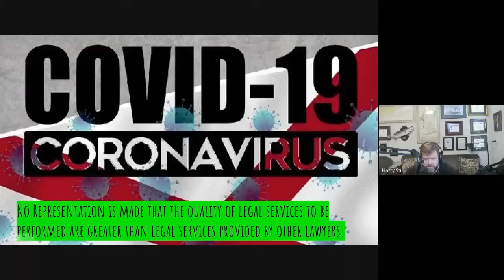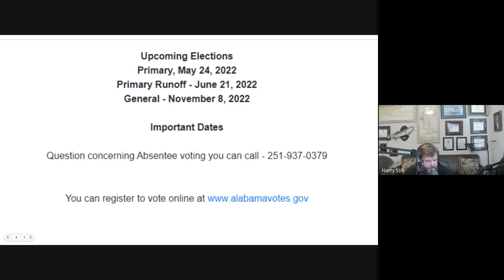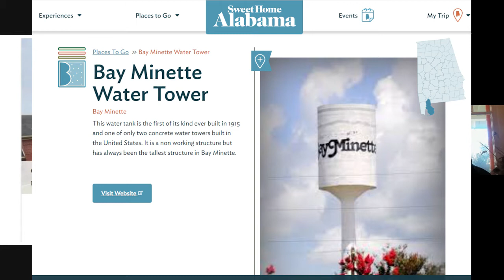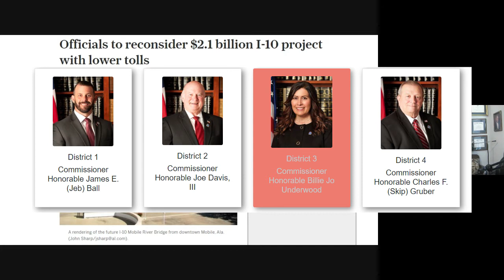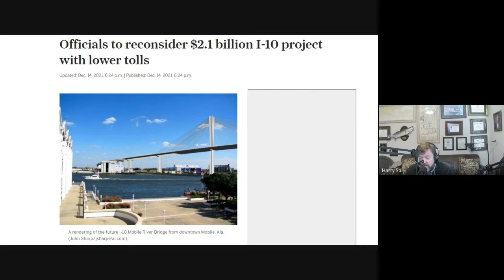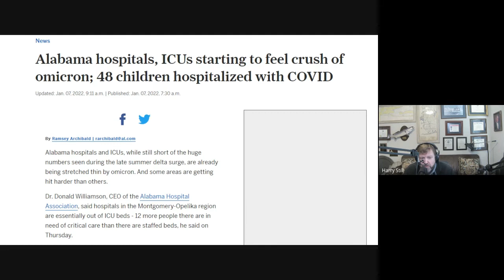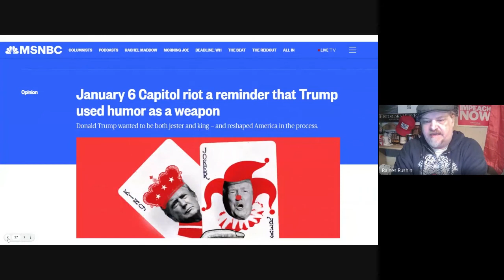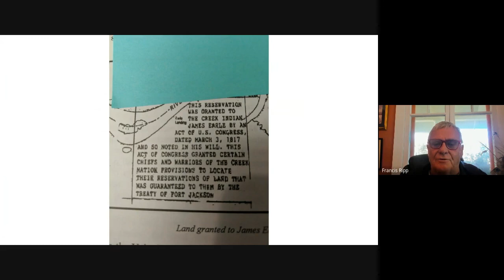Backstory Podcast No 115 January 22nd Qualifying Deadline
58.6 Million infected in the USA with SARS-COV-2 with 834,321 deaths, 2,000 new cases in Baldwin County this week alone.  The Omicron variant is rampant in Alabama with UAB projecting a long January for our health care workers.  And yes it's that time of year again Baldwin County, qualifying deadlines loom for the local and state offices of District Attorney, Sheriff, A Circuit Judge Place, 4 County Commission Seats, The Alabama Senate and Alabama State House are January 28, 2022.  Murray "Bubba" Lawrence  Jr has been in Holman Prison since his conviction for the 2003 murder of Brandon Hastings... the hitch is our current DA (Robert Wilters) was the Judge on the case and the current Sheriff (Huey Mack) was the lead investigator; needless to say there are obstacles (other than that obvious) related to this case. The unpopular Mobile Bay Bridge project $2.1B will have some impacts as well.  The MPO which is comprised of elected officials from County and City governments will have to defend this position to the voters. And just in time for his 5th term, the Baldwin County Commission again bends to the Sheriff's will and is spending $65M to build a new jail in Bay Minette.  And we give the Donald Trump/Maga Mo Brooks led January 6th attempt to usurp the good works of our government their due.